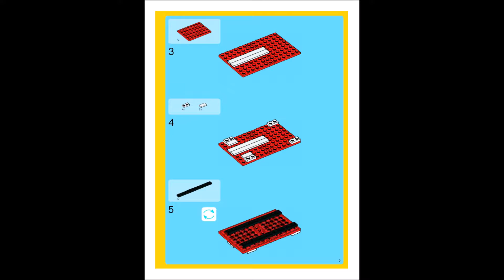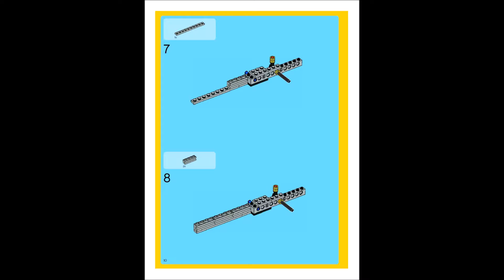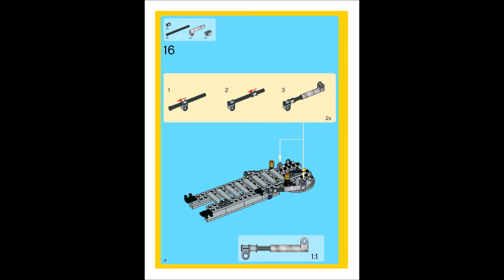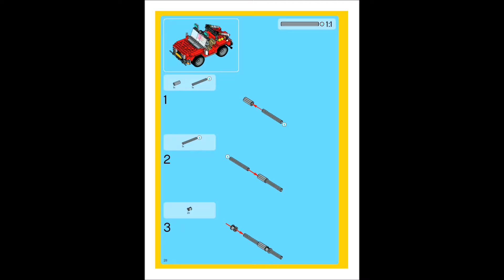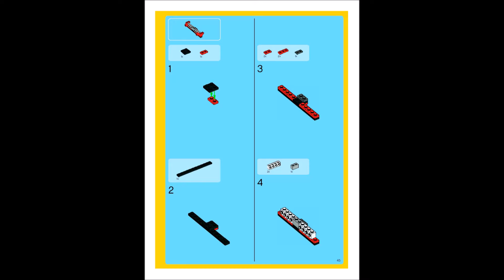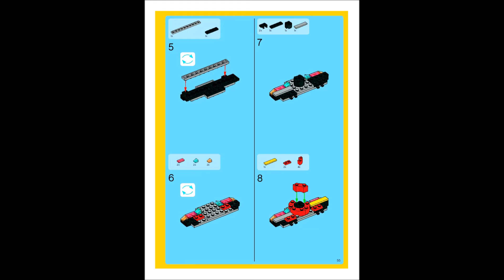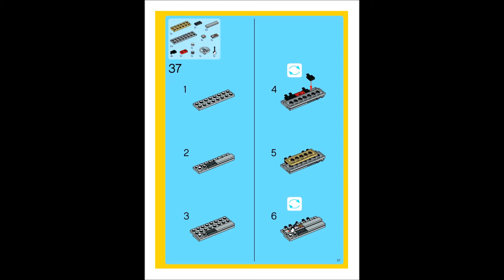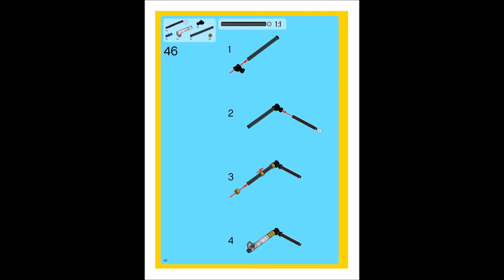LEGO Creator Fire Rescue 6752 Instructions DIY Book 2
Race to save the day in a modern fire truck with a 360º rotating, lockable rescue ladder, a firefighting water cannon and a roof that opens to reveal the detailed driver’s compartment. When you’re done, rebuild it into a fire rescue helicopter or a rugged fire chief’s off-road vehicle.